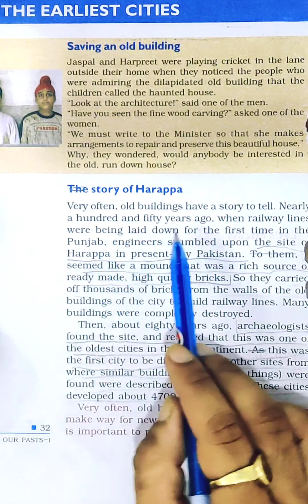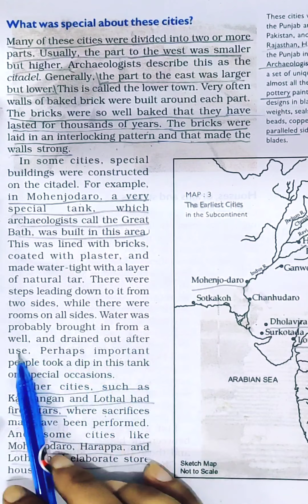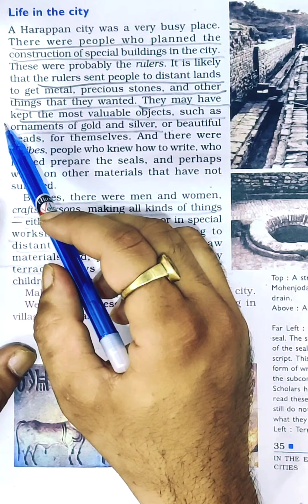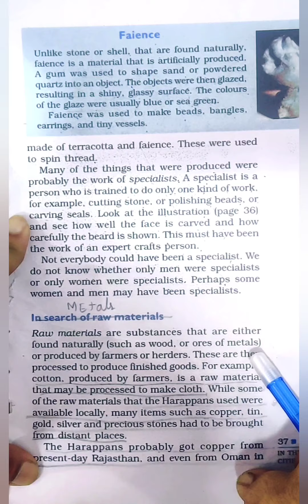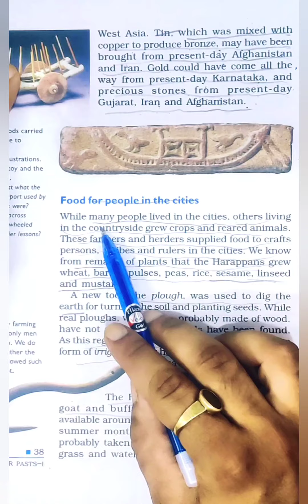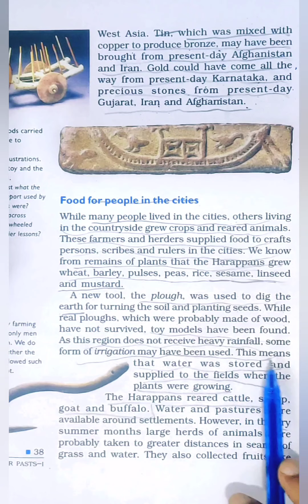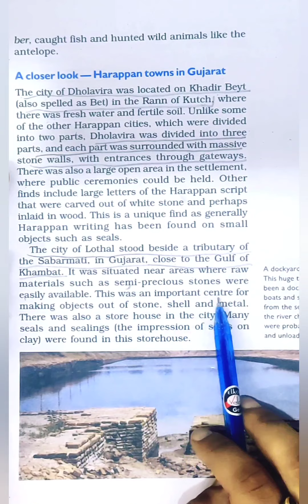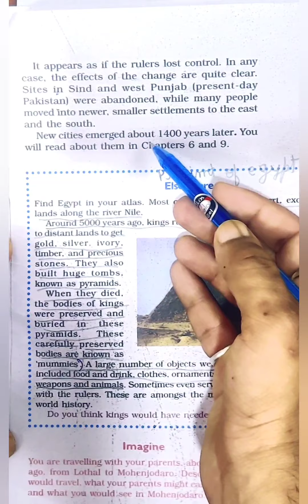NCERT history | class 6th | chapter 4| UPSC